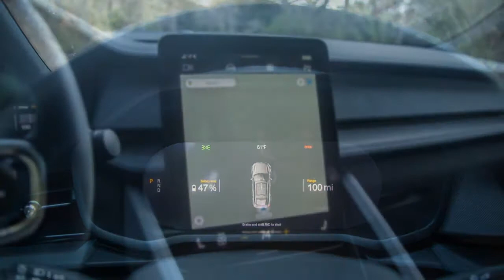2021 Polestar 2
2021 Polestar 2 Test Drive Review: Simple Sophistication

Billed by Polestar as "a driver's car in any weather," Volvo's in-house tuning department-turned-EV-manufacturer has brought an all-new, all-electric five-door fastback to market in the form of the Polestar 2. The second vehicle from the now-standalone marque, the Polestar 2 boasts an uncluttered design inside and out and a big dose of performance from a 408-horsepower two-motor all-wheel drivetrain with a range of up to 233 miles and a 0-60 mph sprint time of 4.5 seconds. It's a bold attempt to push the idea of how a car should suit the driver by stripping away nonessentials like a start/stop button and using smartphone connections to prepare things like seat positions and customized infotainment home screens for the approaching driver. The Polestar 2 is also the first car to hit the market with Google Automotive Services built-in, meaning Google is already waiting for you with voice recognition and apps like Google Maps and Music. On paper, it's the perfect practical enthusiasts' car for the 21st century, and we spent a week with it to see if it lives up to expectations. Can Sweden's answer to the Tesla Model 3 deliver?...